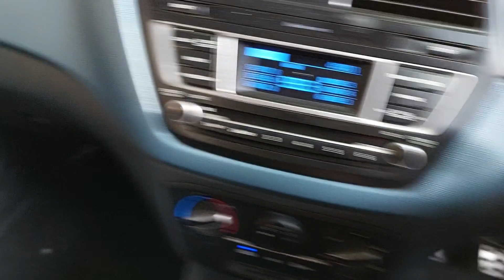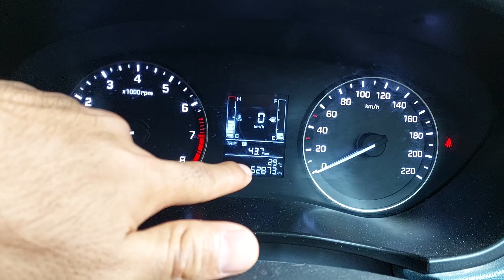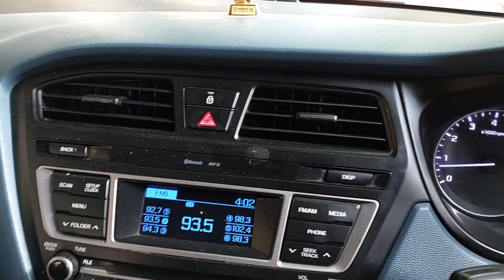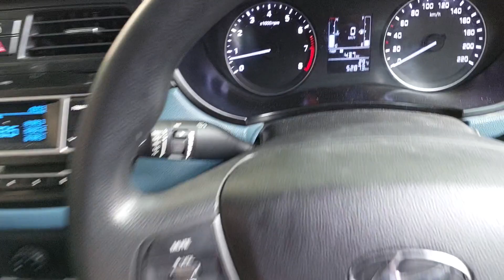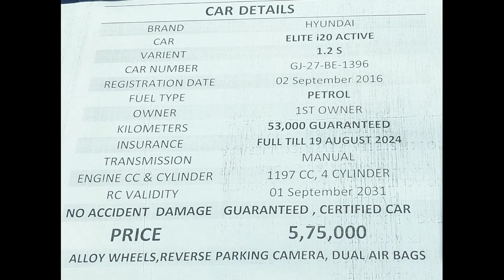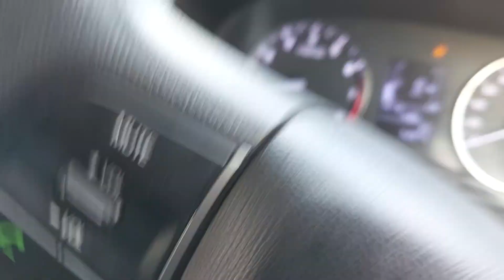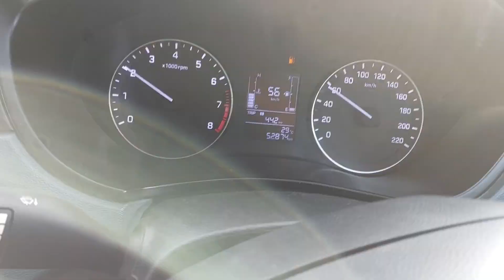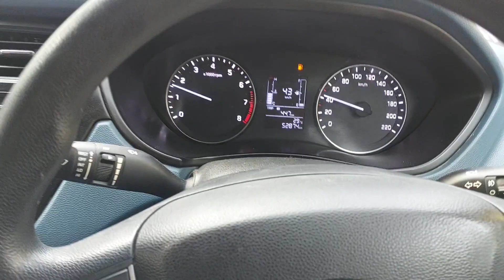હ્યુન્ડાઇ Elite i-20 Active 1.2 S પેટ્રોલ 2016 Sept. 1st owner Certified Car In rajkot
IT ISN’T STYLISH IF IT ISN’T ACTIVE...
STYLE HAS NEVER BEEN SO FLAMBOYANT. THE FLUIDIC 2.0 DESIGN PHILOSOPHY IS CHANGING THE WAY WE LOOK AT STYLE. DESIGNED TO PERFECTION, THIS FUNKY YET FUNCTIONAL BEAUTY IS SOMETHING THAT YOU HAVE BEEN ALWAYS WAITING FOR. THE AGGRESSIVE FRONT GRILLE WITH MULTI-FEATURE LAMPS, THE GLOSSY BLACK FINISH PILLAR AND TAILGATE SPOILERS, MAKE THIS CAR AN ACTIVE DRIVE

i-20 ACTIVE EXTERIORS
1. HI-TECH HEADLAMPS (UNIQUE): THE DISTINCTIVELY DESIGNED SWEPT-BACK PROJECTOR HEADLAMPS WITH LED POSITION LAMPS, CORNERING LAMPS AND DRLS COMPLEMENT THE BOLD AND AGGRESSIVE STYLING.
2. SKID PLATES WITH TUSK BAR: LARGE AND PROTRUDING FRONT SKID PLATES ADD A MUSCULAR CHARACTER TO THE CAR.
3. ROOF RAILS: THE SILVER FINISH ROOF RAILS ENHANCE THE RUGGED APPEAL OF THE I20 ACTIVE.
4. UNIQUE DESIGNED TAIL LAMPS: HI-TECH AND UNIQUELY DESIGNED 3-STEP WRAPAROUND TAIL LAMPS PROVIDE OPTIMAL VISIBILITY AND SAFETY.
5. R16 DIAMOND CUT ALLOY WHEELS: UNIQUELY DESIGNED 10-SPOKE FUNKY ALLOY WHEELS HAVE A DISTINCTIVE, DYNAMIC AND SPORTY APPEAL.
6. FRONT AIR DAM WITH TWO TONE BUMPER: THE NEW HEXAGONAL GRILLE WITH CHROME SURROUND LENDS A BOLD IMAGE TO THE I20 ACTIVE.
7. SIDE MOULDING AND CLADDING: BLACKENED CLADDING ON WHEEL ARCHES AND SIDE LENDS TOUGH AND MACHO SUV EXTERIOR LOOKS

i-20 ACTIVE INTERIORS
1. TWO TYPE INTERIOR COLOR PACK (UNIQUE): THE OPTION OF INTERIOR COLOUR SCHEME BASED ON EXTERIOR BODY COLOUR - TANGERINE ORANGE AND AQUA BLUE.
2. MULTI-FUNCTION STEERING WHEEL: YOU CAN SET, CONTROL IMPORTANT FUNCTIONS ON YOUR FINGER
TIP: AUDIO AND BLUETOOTH CONTROLS, THEREBY OFFERING MINIMUM DISTRACTIONS AND MAXIMUM CONVENIENCE AND SAFETY.
3. TWO DIN AUDIO WITH 1GB MEMORY (UNIQUE): THE I20 ACTIVE IS EQUIPPED WITH AN ADVANCE MUSIC SYSTEM WITH 8-SPEAKERS, BLUETOOTH AND FIRST-IN-SEGEMENT 1GB INTERNAL MEMORY.
4. ADVANCED INFORMATIVE SUPERVISION CLUSTER (UNIQUE): THE AESTHETICALLY DESIGNED CLUSTER WITH ITS BLUE AND WHITE ILLUMINATION IS SOOTHING TO THE EYE AND INFORMATIVE AT THE SAME TIME.
5. FRONT AND REAR SEATS: ERGONOMICALLY DESIGNED FRONT SEATS PROVIDE EXCELLENT SUPPORT AND GRIP IN ALL DRIVING CONDITIONS WHILE THE REAR SEATS PROVIDE EXCELLENT THIGH AND BACK SUPPORT FOR COMFORTABLE JOURNEY.
6. SUNGLASS HOLDER: CONVENIENTLY LOCATED AT FRONT MAP LAMP, A SAFE PLACE TO KEEP YOUR SUNGLASSES.

CAR DETAILS ARE AS BELOW MENTIONED, :-
Hyundai Elite i20 Active 1.2 S 2016 September
-1st owner
-53,000 kms Guaranteed
-Full INSURANCE TILL 2024 Aug.
-Dual Air Bags With ABS BRAKES
-Alloy Wheels Company Fitted
-Steering Mounted Audio Controls
-Adjustable Seat
-LED DRL'S
-COMPANY CONDITION Car
-MUSIC system Built In with Usb Aux Bluetooth
-Certified Car
-New Exide Battery with Bill
-Reverse Parking Camera With Sensor
Price = 5.75 Lakhs
To Know More About This Excellent Well Maintained
"MILAN MOTORS"
Vijay Plot Street NO. 13,
OPP DHARTI Honda,
Gondal Road,
Rajkot.